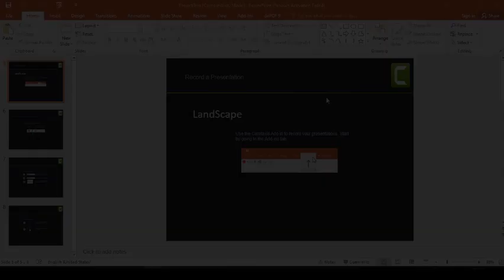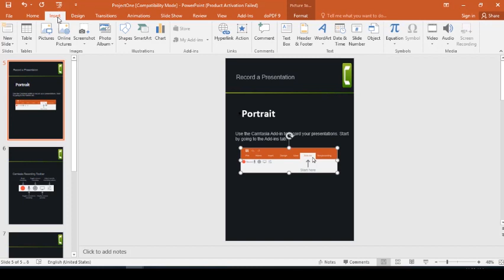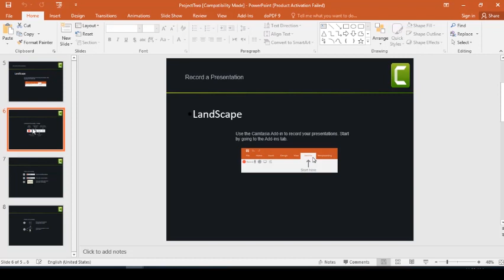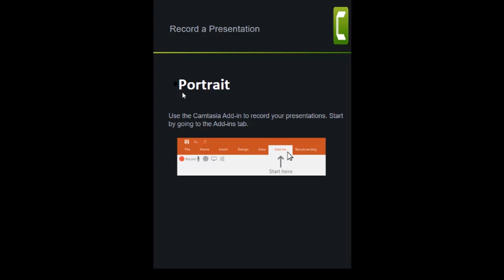PowerPoint: Combine Landscape and Portrait Slides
powerpoint different page orientation same presentation